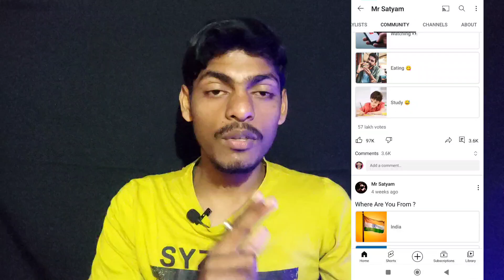Youtube New Update 2023 😍 || Youtube New Update Today | Youtube New Update Bangla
youtube channel new update | youtube new update bengali | youtube new update bangla 2023